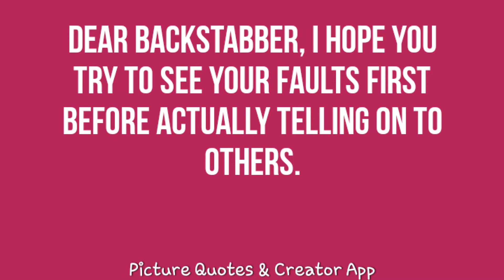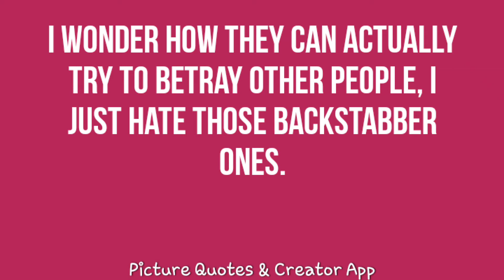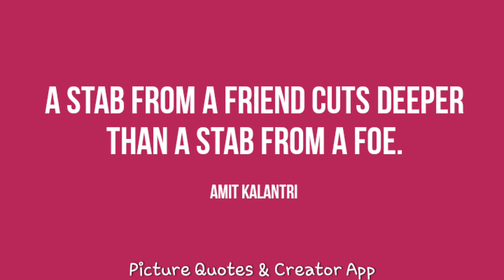Backstabbers Quotes And Sayings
looking for quotes about backstabbing by your friends or family? we have rounded up the best collection of backstabber quotes and sayings which you can relate to.

being backstabbed by someone you know is very disheartening. sometimes we're backstabbed by our friends or family. this can completely shake you and you stop trusting people in  life. it's a very sad feeling.